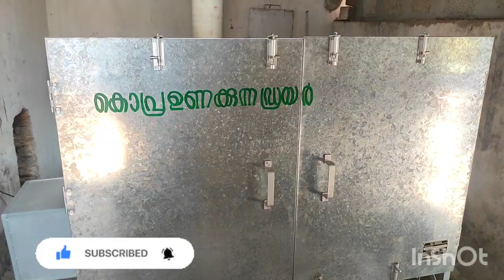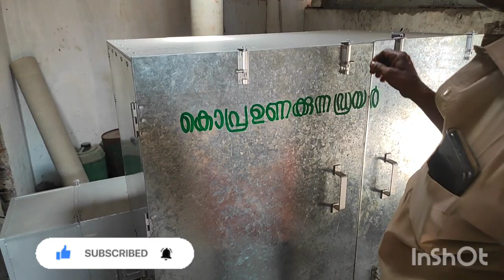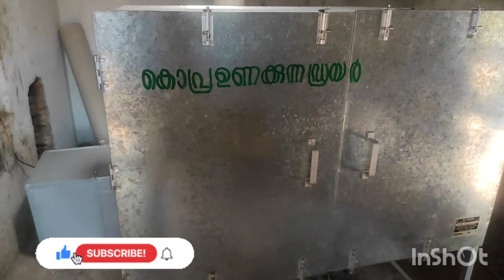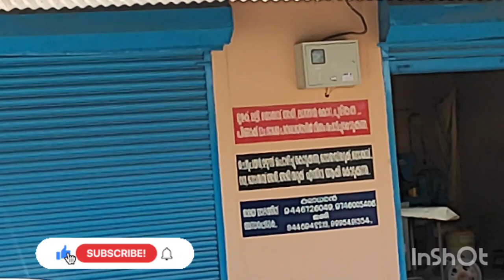today's vlog|Healthy food|village food processing |parrot talking malayalam